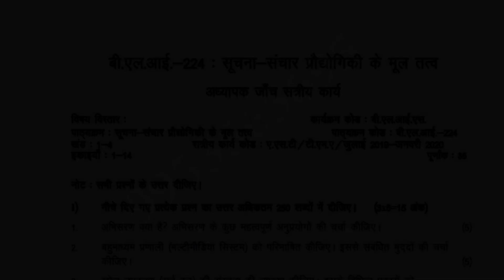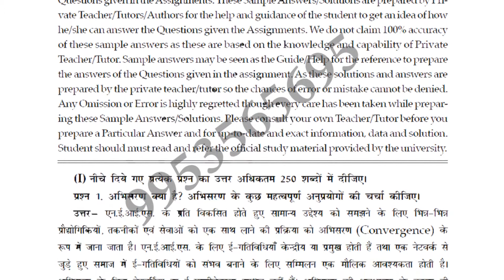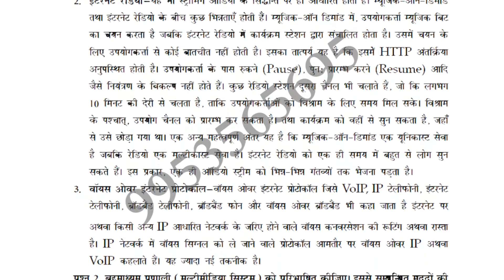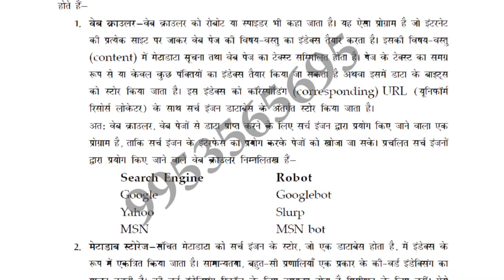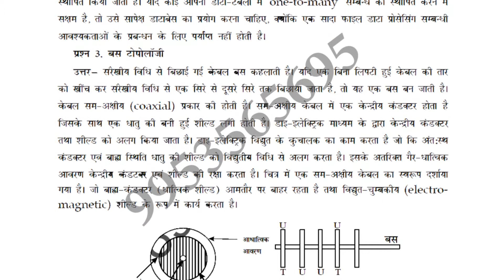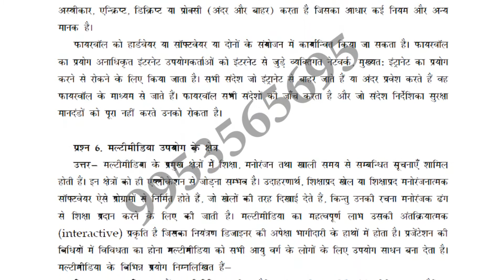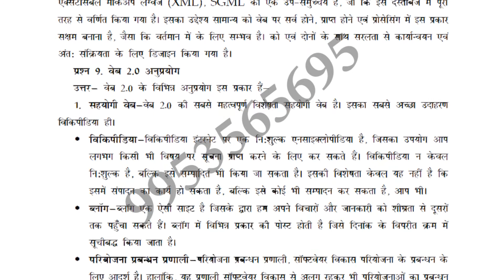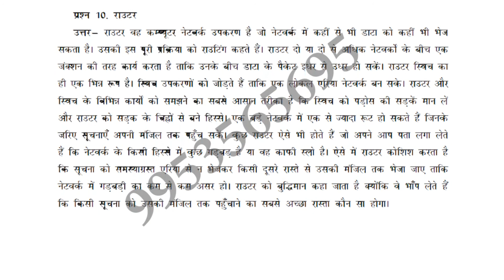BLI-224 Solved Assignment 2019-20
bli-224 solved assignment 2019-20 for students of ignou who choose this subject in ignou ba In ignou this bli-224 solved assignment 2019-20 is necessary to submit for appearing in term end examination of ignou in 2020 year so those student who want want to appear in bli-224 exam have to submit this assignment So this bli-224 solved assignment 2019-20 for student help so they can easily solved their assignment of ignou for more solved assignment pdf you can contact or whats app on-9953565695 for ignou solved assignment pdf